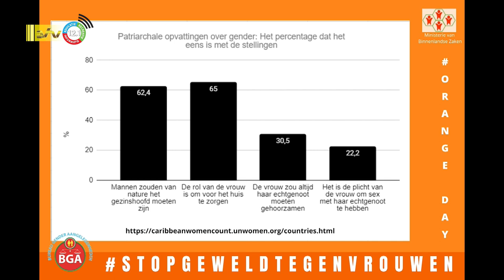24 09 2022 Korte berichten: gezondheidsenquete vrouwen, training LVV inspecteurs